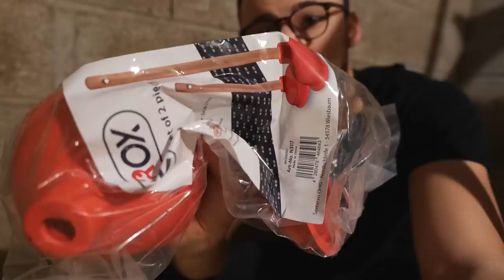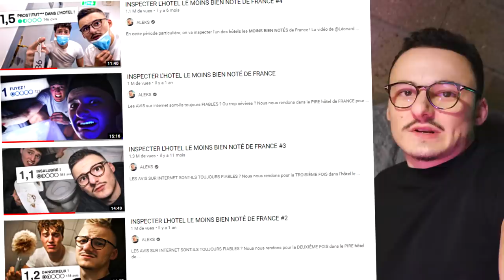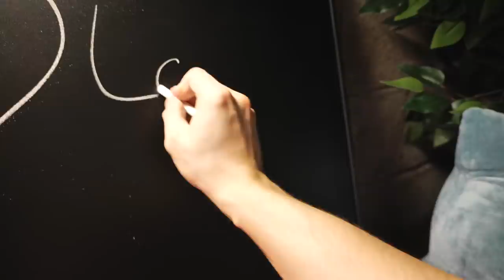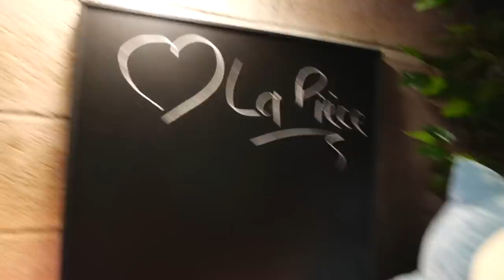JE CONSTRUIS UNE PIÈCE SECRÈTE CHEZ MOI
Après avoir réagis à PLEIN de pièces SECRÈTES chez des gens j'ai décidé de faire la mienne !
(100% cachée & 100% fier)

ALEKS